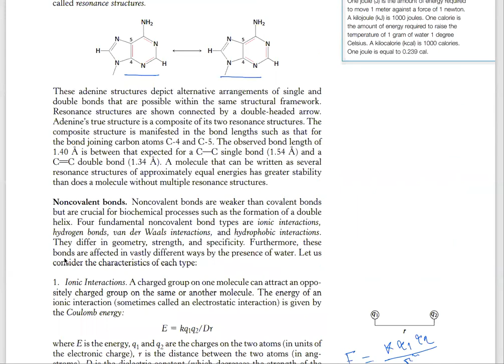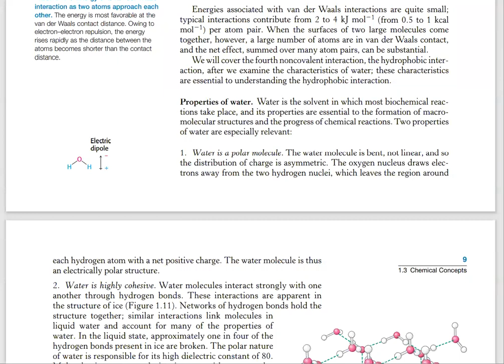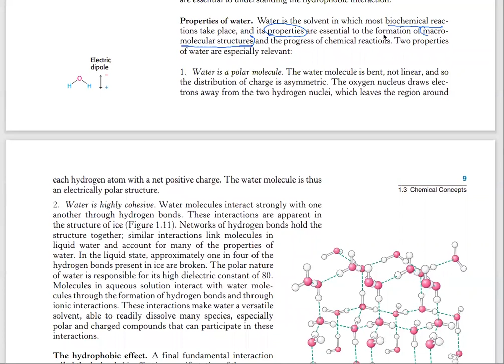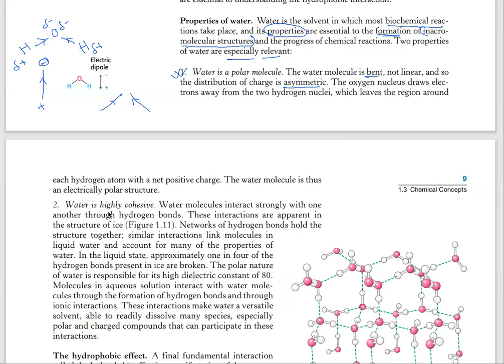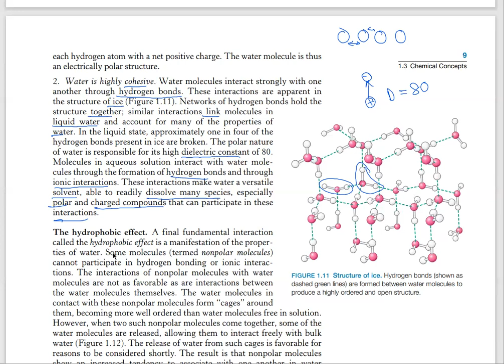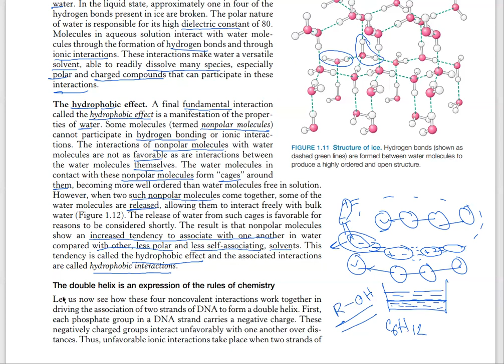Lec-1.4: Stryer Biochemistry Series | Hydrophobic Effect of Water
Speed 1.25x may induce better result.

Biochemistry is the application of chemistry to the study of biological processes at the cellular and molecular level. It emerged as a distinct discipline around the beginning of the 20th century when scientists combined chemistry, physiology, and biology to investigate the chemistry of living systems.
(McGill University Website)

Vocabs:
1. Dielectric constant: a quantity measuring the ability of a substance to store electrical energy in an electric field. It is also called relative permittivity or specific inductive capacity.

Lecturer
Shakhawat Hossain Shovon
Bachelor of Pharmacy, University of Dhaka.

For the soft copy of this book, inbox me right away.